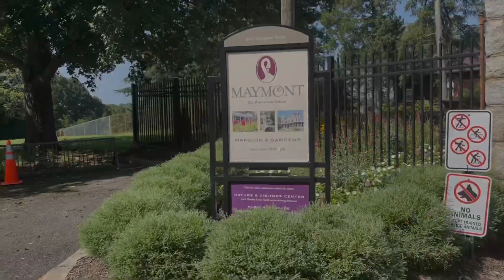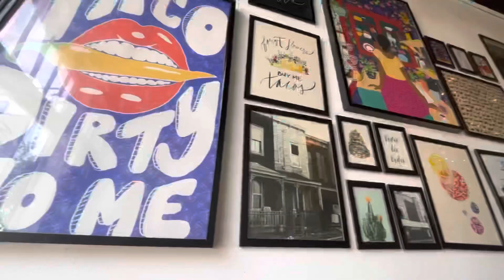WEEKLY VLOG: MAYMONT PARK, SOUL TACO & A GOOD SWEAT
Hey friends! Thanks for stopping by and viewing my channel.